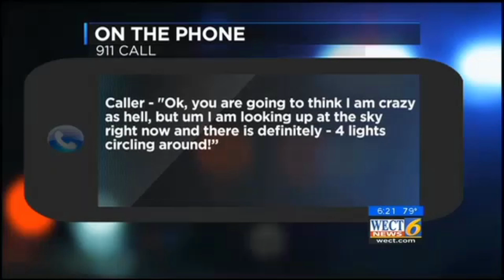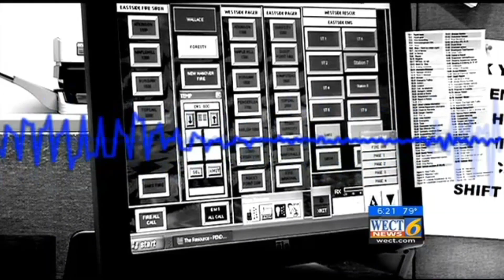Walmart Search Lights Set Off UFO Panic In NC - NBC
BURGAW, NC Pender County's 911 center has been bombarded with phones calls from residents concerned about the unidentified lights. The phones in the newsroom were ringing Wednesday night too, from residents calling from all over Pender County, including Maple Hill and Rocky Point. The strange lights circling in the sky were coming from the new Walmart in Burgaw.

Crop Circle In Tennessee Appears Overnight In the Same Spot As 2 Years Ago UFO? - CBS

1966 DOD Made, Air Force Video On UFOs Not Posing A Security Risk & Project Blue Book